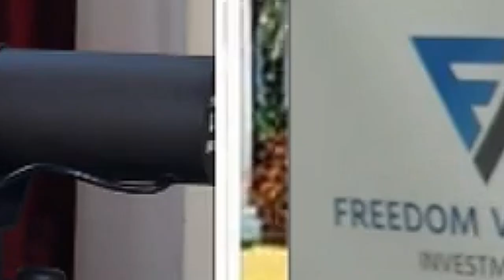The Best Niche in the Real Estate Business To Focus on with Dave Seymour & Jay Conner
“ As You Become More Knowledgeable In Your Industry, You See More Opportunities.” - Dave Seymour

Dave has been sought after as a “tell like it is” mentor and motivator in the real estate world with a track record of unmatched success everywhere he reaches. Dave is well-known for doing business alongside investors on their very first real estate deal as well as guiding some of the largest investment firms in the nation through complex transactions.